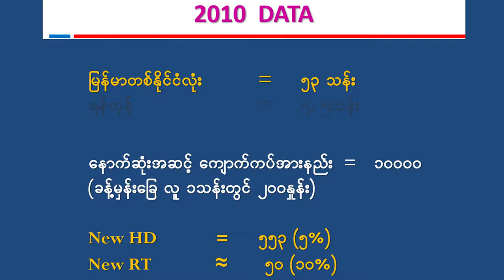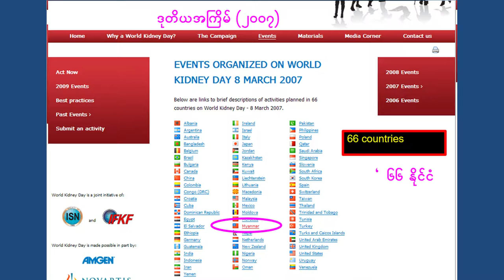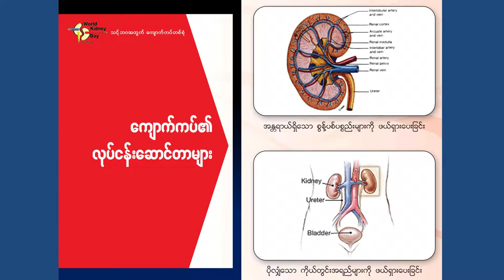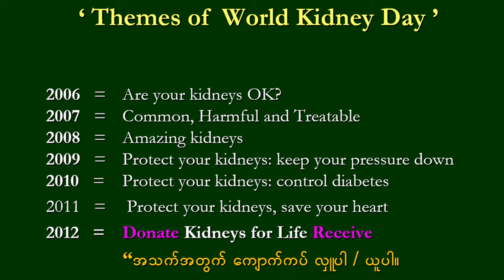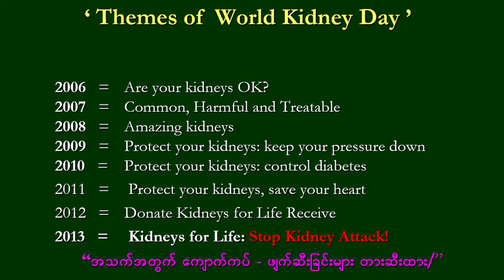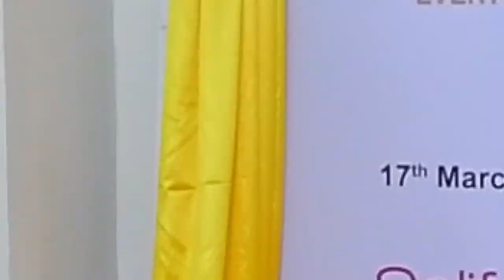"Why a World Kidney Day?" by Prof Khin Maung Htay (Episode-2)